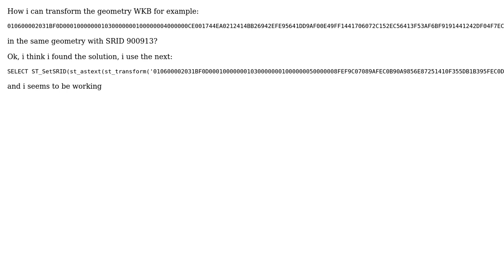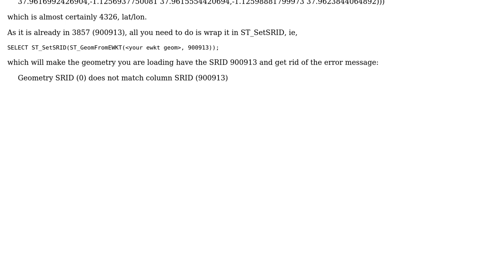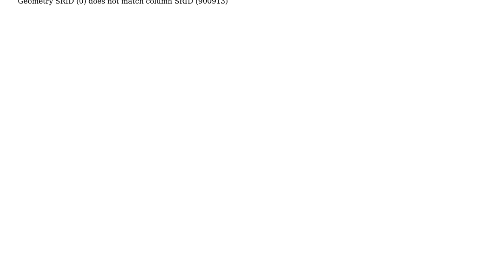GIS: Transform to SRID 900913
With thanks & praise to God, and with thanks to the many people who have made this project possible! | Content (except music & images) licensed under CC BY-SA | Music | Images & others | With thanks to user josemi user John Powell and the Stack Exchange Network Trademarks are property of their respective owners. You are responsible for your own actions.